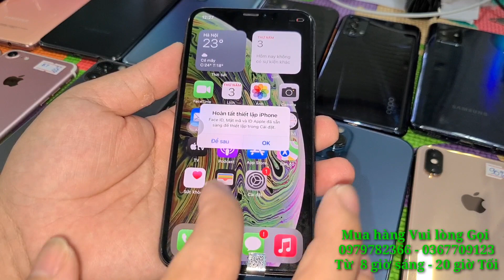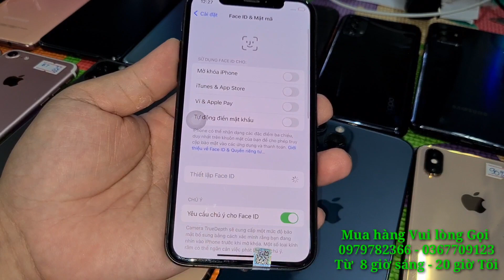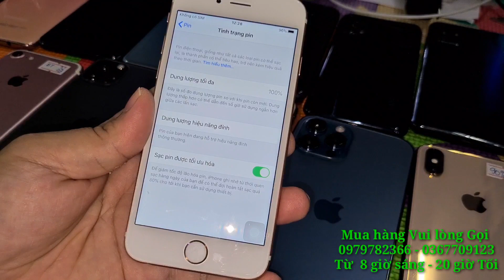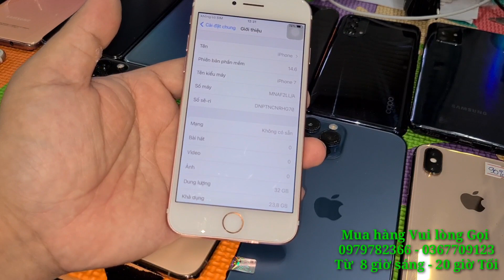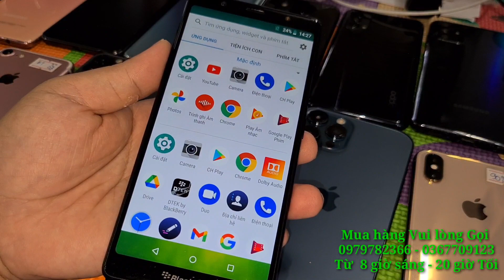iphone 6s keng quốc tế rẻ, iphone 11promax , 12promax leng keng xà beng, sam sung a71 zin chính hãng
Ngân Hàng : Techcombank
Chi Nhánh : Biên Hoà - Đồng Nai
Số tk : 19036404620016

Sacombank :
Chủ tk : Nguyễn Thanh Trúc Hà

HD bank :
Chủ tk : Nguyễn Văn Tuấn
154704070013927